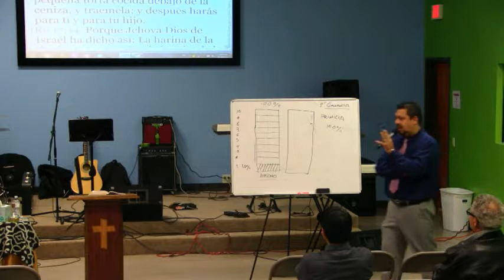Primicias V/ 18 febrero 2018